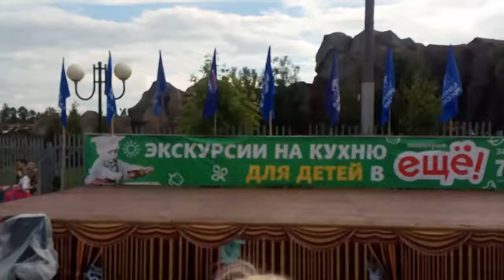19 июня 2017 г.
Концерт Ижевск. 60 лет Купол.